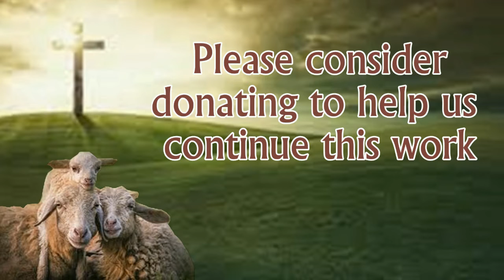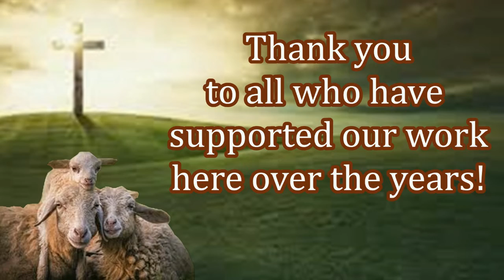Free Bibles In Pakistan Thanks To You!